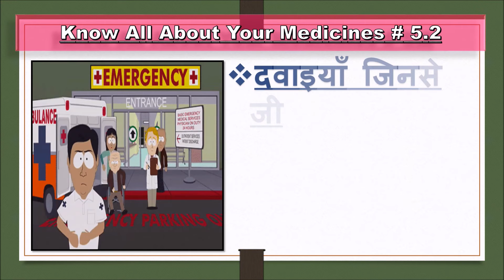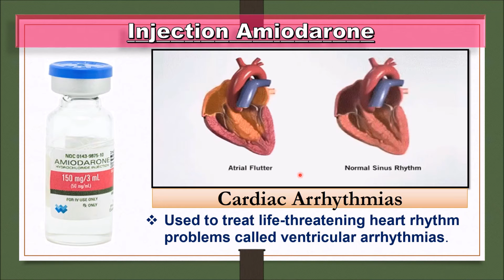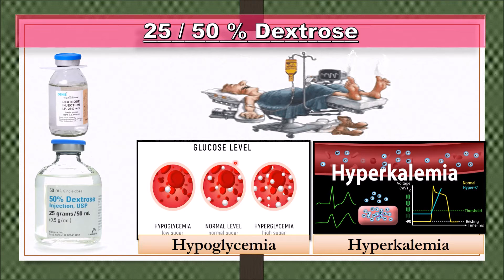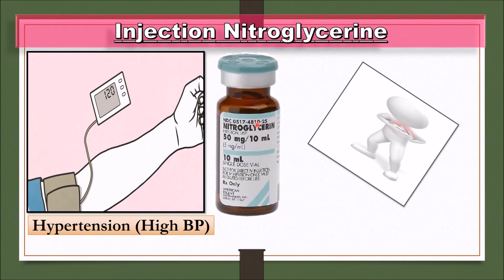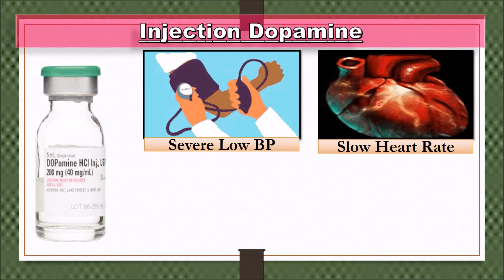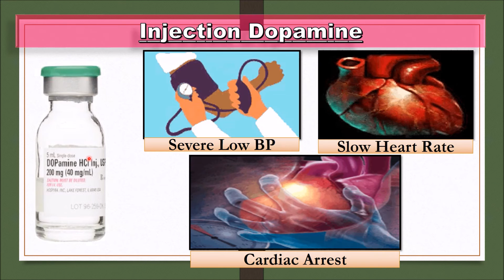#5.2 | दवाइयाँ जिनसे जीवन बचाया जा सकता है | Emergency Medicines that Can Save Someone's Life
Here, we have discussed about *#5.2 | दवाइयाँ जिनसे जीवन  बचाया जा सकता है | Emergency Medicines that Can Save Someone's Life * and prepared a best content for you so watch the complete video until the end and read the description below.